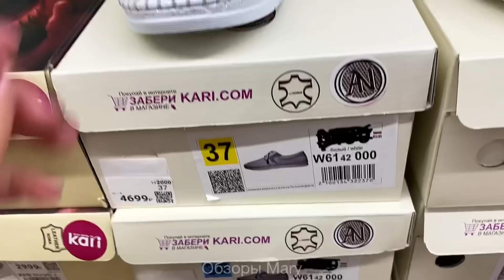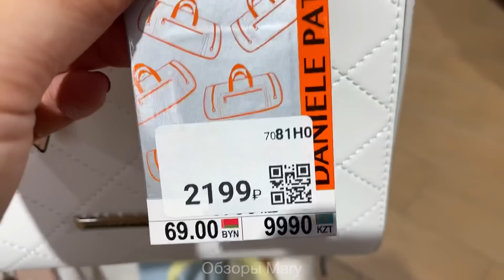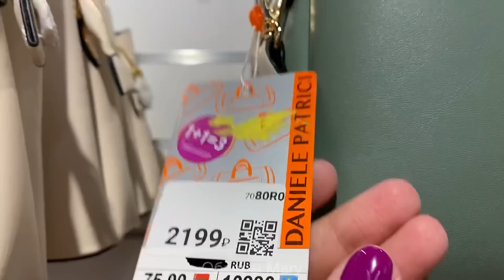МАГАЗИН ОБУВИ КАРИ 🌹КРУТЫЕ НОВИНКИ! ТРЕНДЫ 2022! ВОТ ЭТО ДА! ОБЗОР KARI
✅ kari − №1 в России по продажам обуви и самая большая сеть розничных магазинов
более 1200 магазинов на территории трех стран
✅ выгодные цены  от 799₽
✅ В kari можно оплачивать до 99% покупки бонусами "Спасибо от Сбербанка"
✅ гарантия на  всю обувь до 90 дней;
✅ выгодная рассрочка

🍀 АКЦИИ ДЛЯ ПОКУПАТЕЛЕЙ 🍀

СОХРАНЯЙТЕ И ПОЛЬЗУЙТЕСЬ! Всем желаю выходных покупок в Kari ⭐️

Обзор КАРИ май 2022
 Ростов-на-Дону ТЦ Мегамаг

весна 2022,
лето 2022,
весенняя обувь 2022,
КАРИ новинки,
кари весенняя обувь,
КАРИ сумки,
КАРИ обзор обуви,
Кари обзор май 2022,
магазин kari,
обувь tTaccardi,
KARI туфли,
MARY MI,